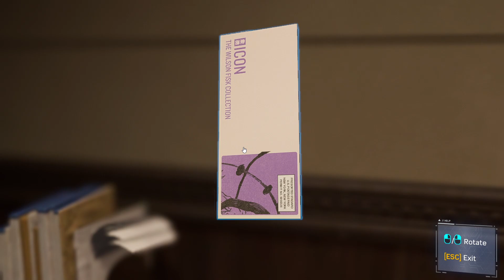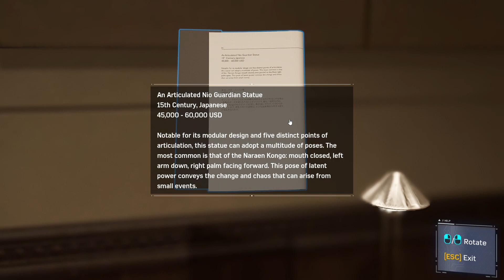Marvel's Spider Man Remastered || PART 5 || Peter meets MJ